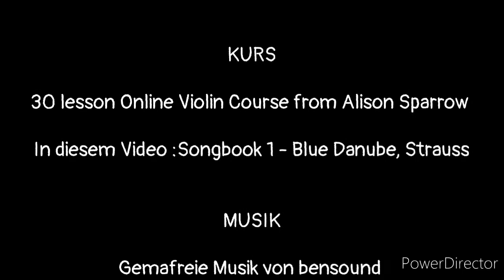Ich lerne Geige spielen #012 - Blue Danube by Strauss (COVER)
Video 12 der Videoreihe "Abenteuer Geige lernen"

In diesem Video Blue Danube von Strauss.

30 lesson Online Violin Course from Alison M. Sparrow

5 Monate Geige spielen.